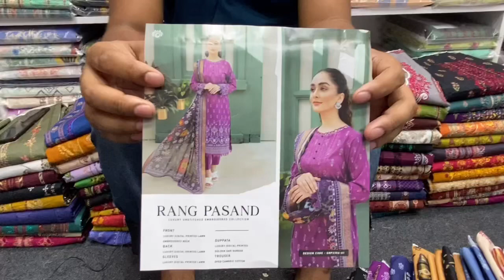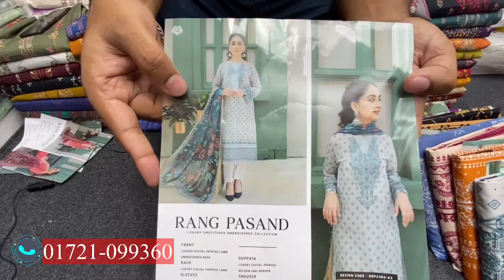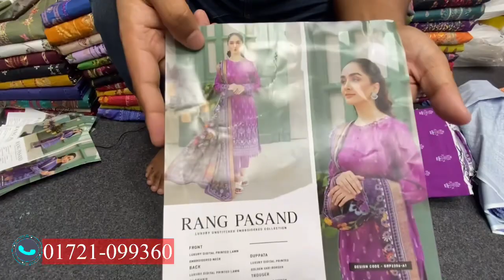Rang Pasand by Gulljee Vol 6 Luxury Cotton Three Piece 2023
Rang Pasand by Gulljee Vol 6, 2023

Facebook Pages